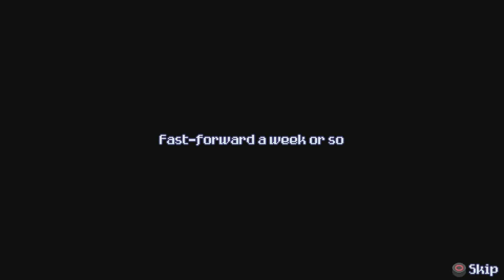Falling Out PS5 Review!!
My review Of the PS5 version of falling out, It's a charming Pixel style rogue light Platformer with a procedually generated peramid Made By poly crunch games!!